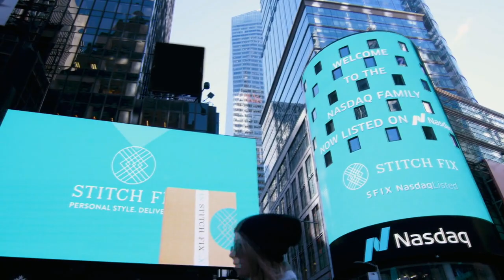Meet Guest Shark Katrina Lake - Shark Tank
Guest Shark Katrina Lake, founder and CEO of Stitch Fix, talks about her pre-med roots in SF to building Stitch Fix into a huge, public company, as well as what drives her to be successful. From season 11, episode 14 of Shark Tank. Watch Shark Tank SUNDAY 9|8c on ABC, streaming, on demand, and Hulu.